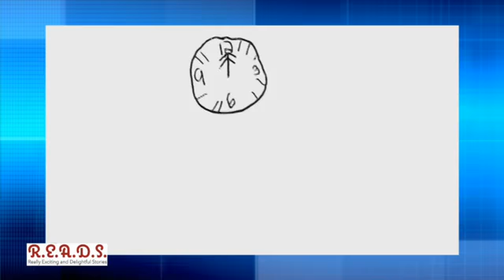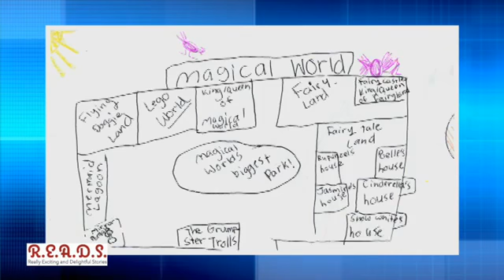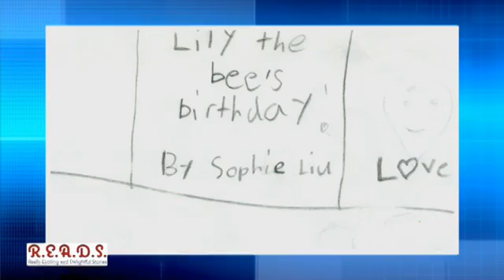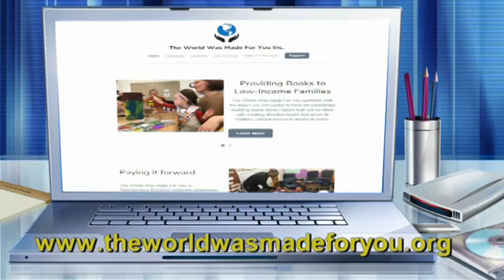R.E.A.D.S #9 Sophie's first TV show (whole)